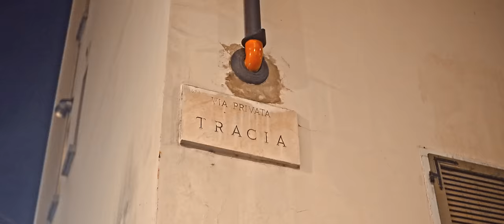Rondo, Neima Ezza, Sacky, Keta, Kilimoney, Vale Pain - SEVEN 7oo prod.NKO (OFFICIAL VIDEO)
RM4E - SEVEN 7oo (prod. NKO)

Regia: PeterMarvu, Davide de Meo, LegacyFilms
Project Supervisor: Davide deMeo
Edit: PeterMarvu
Operatori: PeterMarvu, Davide de Meo, LegacyFilms
Produzione/1AD: Samuele Cogliati
Primo assistente camera: Maicol Comastri
Gaffer: Luca Mascapè

Rec & mix: Manny troublez

Assistente Rec & Mix: ivan maletto

Mix e master : Patrick Waves

Fotografo di Scena 1: Mattia Scroccaro
Fotografo di Scena 2: Z7_PH
Fotografo Backstage 1: Stefano Beverelli
Fotografo Backstage 2: Daniel Escobar